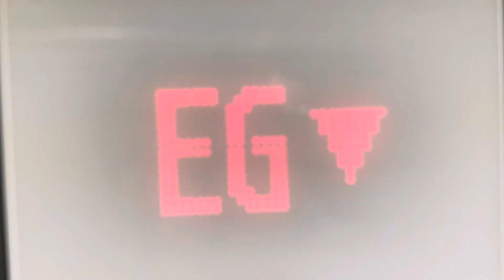Schindler 5500 elevator @ Coop Supermarket in Switzerland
There is nothing special in fact that this store closes at 7:00PM but very fast for 2 floors.